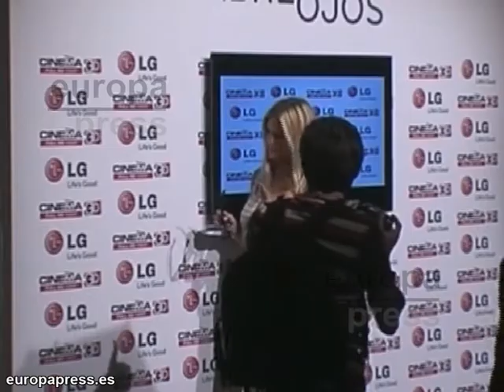Romina Belluscio y Bar Rafaeli, las más sexys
Las temperaturas se han disparado, pero no, no es porque el verano este ya aquí, sino por las impresionantes Romina Belluscio y Bar Rafaeli que acaban de ser coronadas como las mujeres más sexys del año.